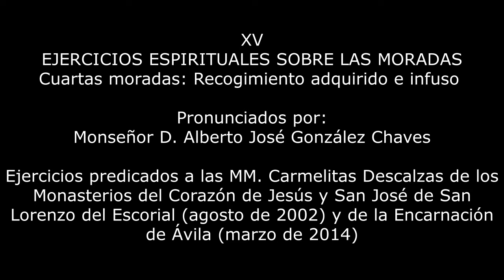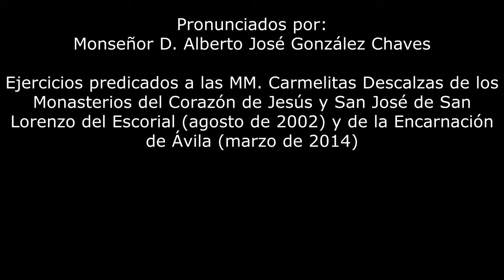15. EJERCICIOS ESPIRITUALES SOBRE LAS MORADAS. 2002-2014. Mons. Alberto José González Chaves